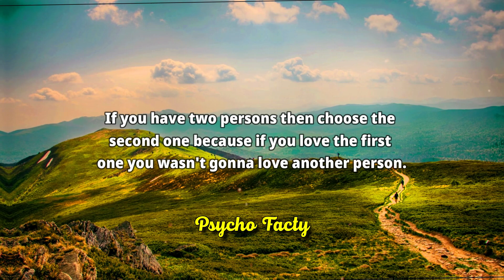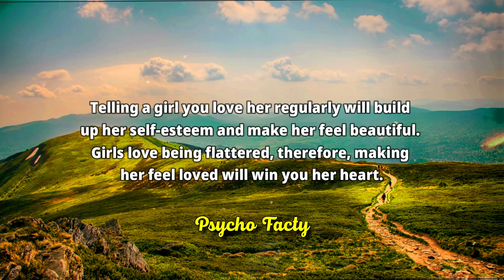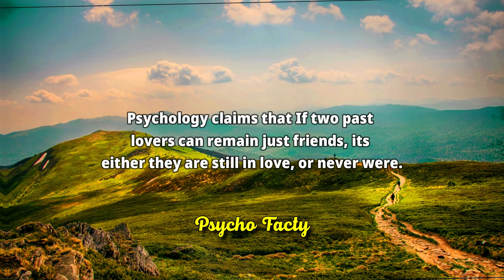Psychology Facts About Human BehaviorSecret You Need To Know..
Secret You Need To Know..

psychological facts,
psychology Quotes,
psychology Says,
psychology facts,
psychology facts about human behavior,
psychological facts,
psychology facts,
quotes,
psychology,
7 interesting psychological facts
about music,
12 psychology facts about people
21 shocking psychological facts
psychopathophysiology of human
behavior,
relationship advice,
women psychology,
human behavior,
mind-blowing facts,
dating advice
women's thoughts,
dating experiences,
female psychology,
interpretation,
communication patterns,
subconscious desires,
societal conditioning,
emotions,
intuition,
fulfilling relationships,
dating tips,
meaningful connections,
human psychology,
psychology facts,
human Psychological facts,
psychological facts,
psychology,
psychology says,
human behavior,
deep psychology,